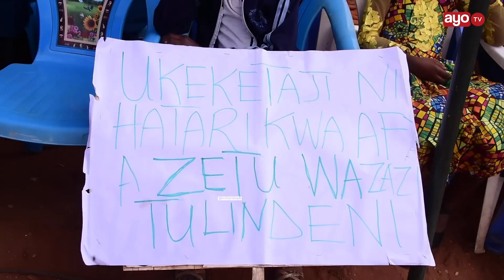MPAKANI NAMANGA WATOTO WADAIWA KUUZA BANGI, SERIKALI YASEMA WANAKIMBILIA NCHI JIRANI